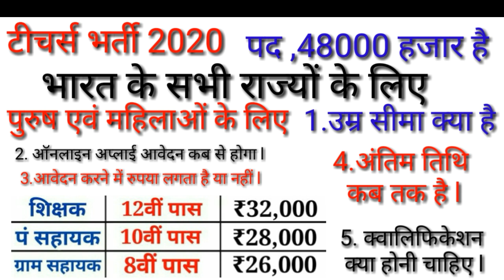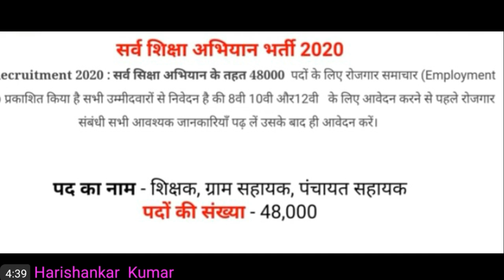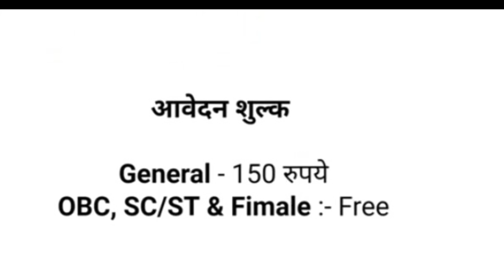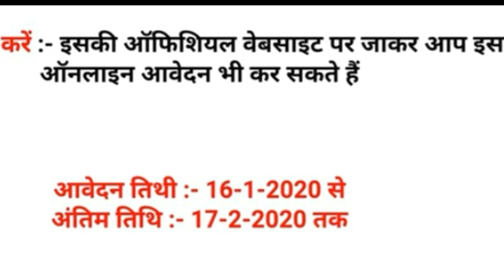टीचर्स भर्ती 2020 New Vacancy All India सर्व शिक्षा अभियान भर्ती 2019 Online Apply आंगनवाड़ी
Brlps कम्युनिटी कोऑर्डिनेटर कट ऑफ मार्क मेरिट लिस्ट कैंडिडेट शॉर्टलिस्ट कब आएगा उसके बारे में जाने l